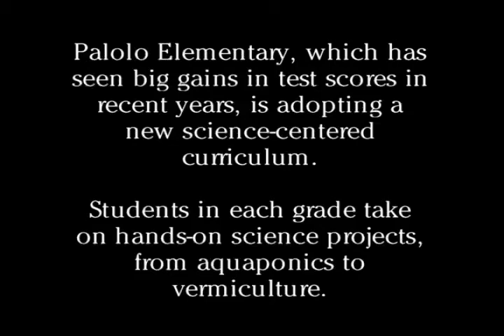Palolo Elementary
Palolo Elementary has adopted a new science-heavy curriculum that's teaching students everything from vermiculture to aquaponics to robotics with hands-on projects. The school is hoping to get students more engaged in learning and to pique their interest in science careers.